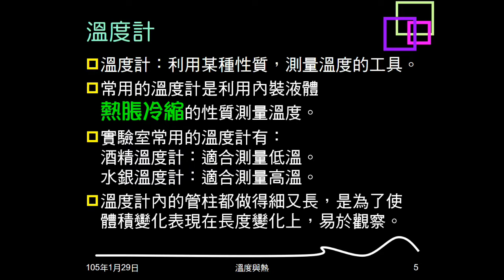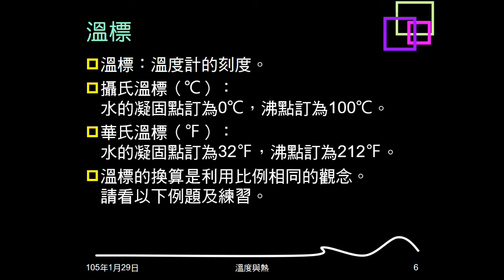104學年複習溫度與熱01：溫度；溫度計；溫標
介紹溫度、溫度計及溫標。提示溫標換算要比例，之後例題、練習說明。